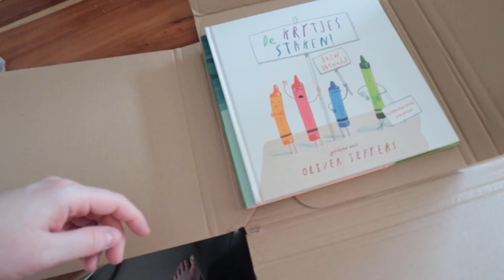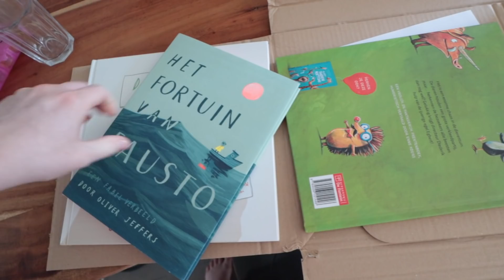Hoe mooi zijn deze onderzetters | Vloggloss 2040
☆ SOCIAL MEDIA ☆